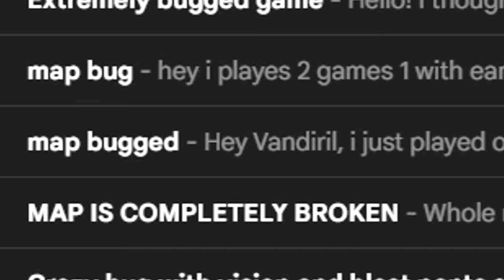League of Legends is CURRENTLY DYING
Riot please just let me sleep...